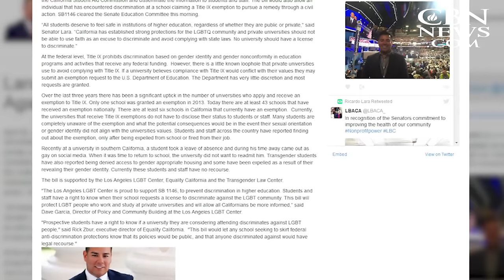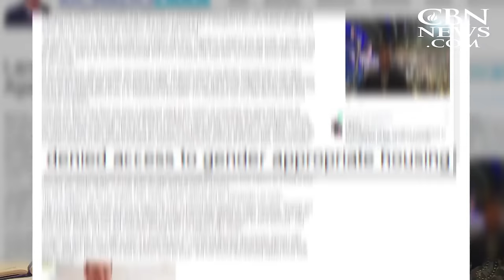California Could Deprive Students from Attending Christian Universities